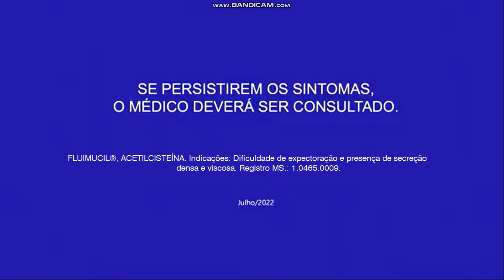Gravação Fluimucil Tosse.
FLUCETIL®, ACETILCISTEÍNA. Indicações: Dificuldade de expectoração e presença de secreção densa e viscosa. Registro MS.: 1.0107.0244.

FLUIMUCIL®, ACETILCISTEÍNA. Indicações: Dificuldade de expectoração e presença de secreção densa e viscosa. Registro MS.: 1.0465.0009.